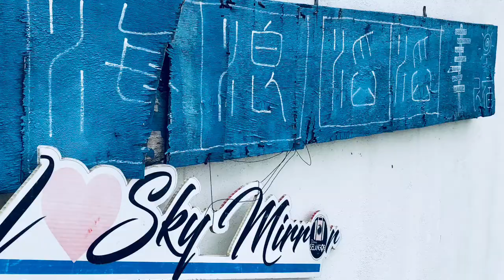红树林初体验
海浪滔滔2018